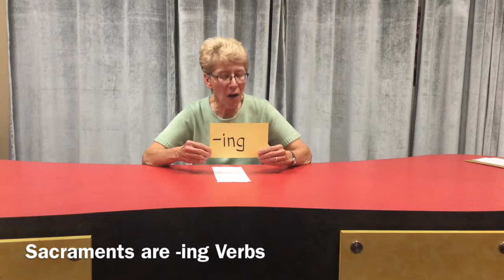Holy Hump Days with Sister Val- Sacraments are -ing Verbs